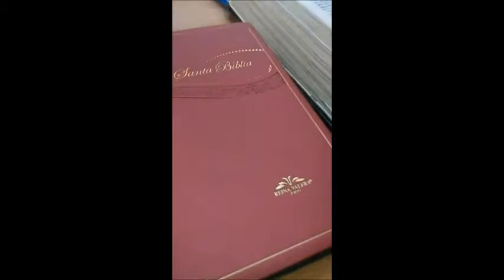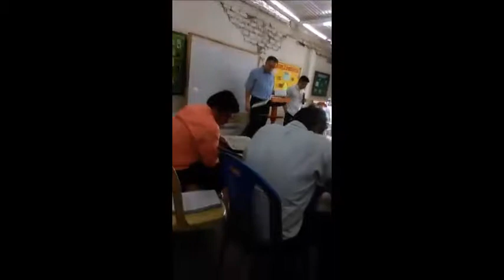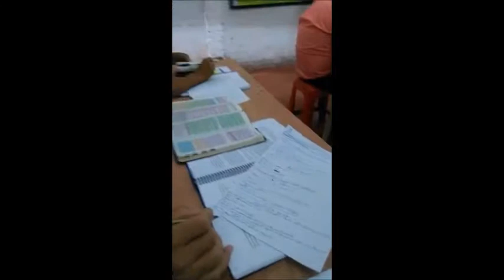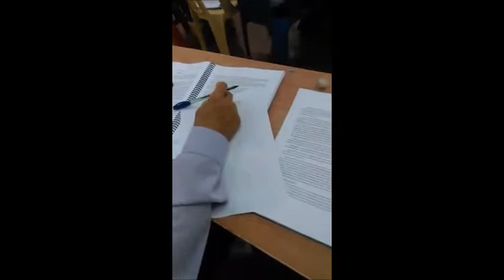The Doctrine by Bishop Paul Horton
General Overseer Bishop Oscar Pimentel
197 Tillie Road
Cleveland, Tennessee, 37312